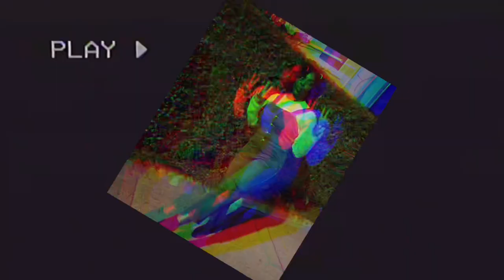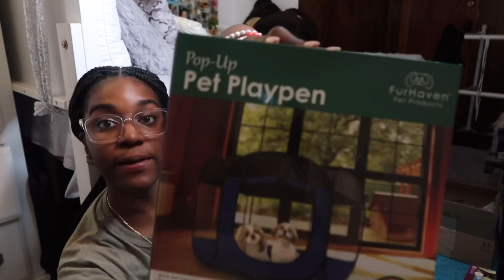vlog: PICKING UP MY 8 WEEK OLD TEDDY BEAR PUPPY | first 24 hours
Hey guys!! After months of searching, I finally found a puppy that I can call my own. Watch as both the puppy and I adjust to his new home!🐾

Leave a comment on what videos you would like to see me do !

 FOLLOW MY SPAM INSTAGRAM: @moontojerri

FAQ
~age ? 17
~camera? Canon G7X Mark II
~nationality? St Lucian 🇱🇨

you've made it all the way here ?! teehee thanks love 😘